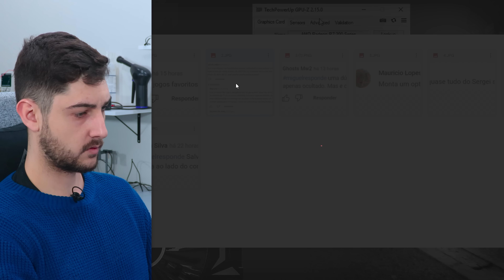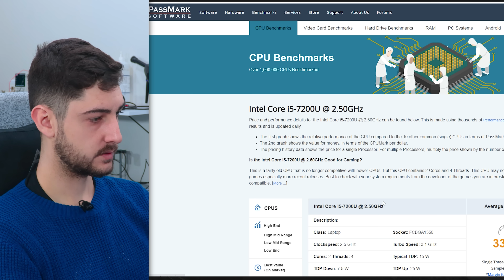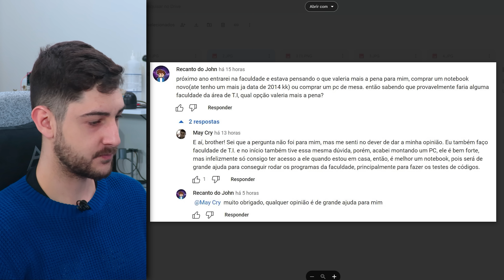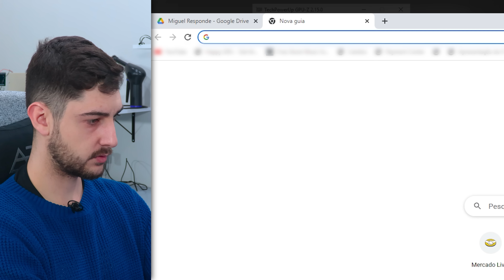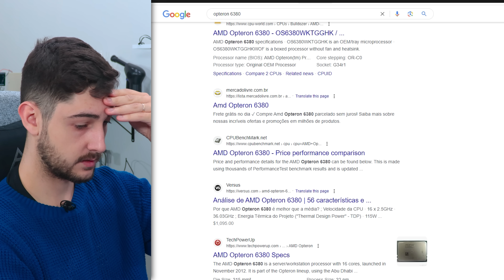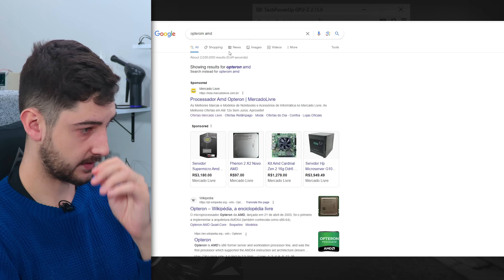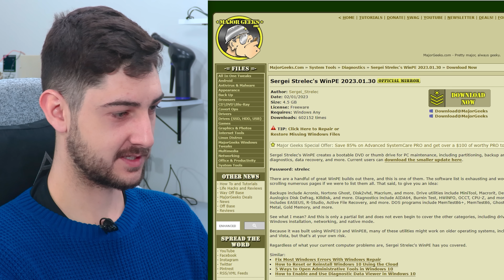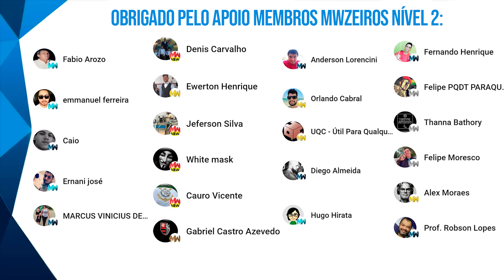PROCESSADOR OPTERON, COMPRAR O XEON BARATO DA AMD?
E aí galera! Processador Opteron, comprar o Xeon barato da AMD? É o que vamos falar no quadro Miguel responde de hoje. Confere aí!

00:00 Introdução
00:24 Qual o melhor, notebook ou PC para faculdade de TI?
04:30 Para aonde vai o que é apagado do pen-drive e cartões SD?
05:43 Processadores Opterom vale a pena?
07:20 Sergei Strelec: Sistema que QUASE todo técnico deve conhecer
08:12 Anúncio Importante
09:08 Quando sai vídeo sobre a importância dos cabos de vídeo?
10:14 Novas placas de vídeo com conector de energia embaixo
11:14 Top 3 Jogos do MW